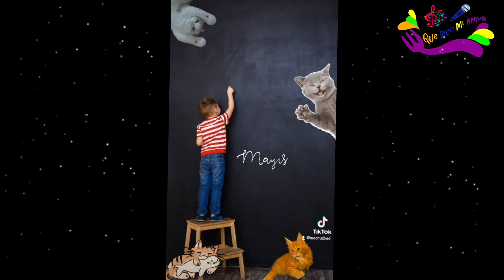Fácil es juzgar